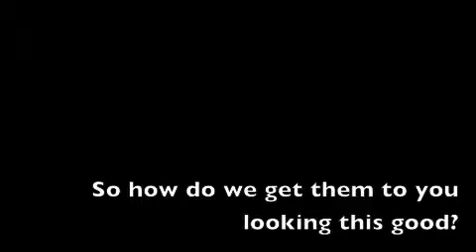tpr Oyster Table Shipping.m4v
Short video showing how TAPROOT carefully packs your table on a pallet, strapping it securely then shrink wrapping it so that you can focus on the party not the shipping.